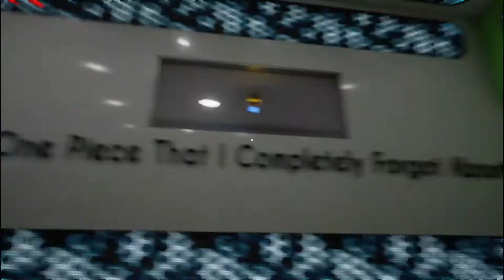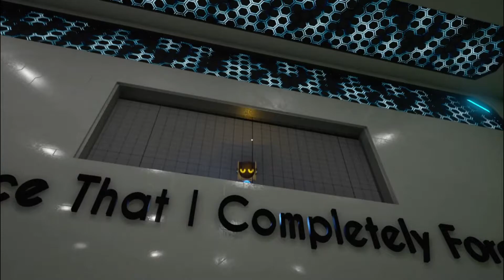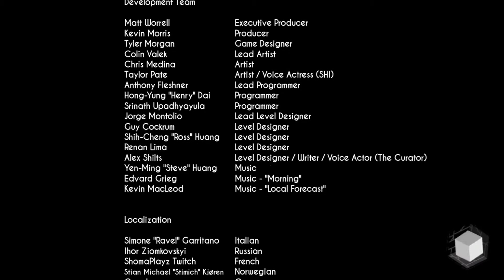| Gravitas | Cap 2 | ¡Nos escapamos! | Serie Chiru ÒwÓ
Abre la descripción y ganarás un chocolate (＝ω＝.)

¡Whoola a todos chicas y chicos!

Sean bienvenidos a nuestro nuevo canal de videojuegos, después de mucho tiempo de meditarlo y desearlo, por fin nos hemos atrevido a grabar videos para compartir con los demás.

Esta vez Chiru les trae un juego gratuito en Steam llamado Gravitas, el cual tiene unos puzzles y mecánicas muy parecidas al gran juego Portal. Es un juego corto de alrededor 50 minutos de duración. ¡Disfruten! OwO

Recordad siempre:
Nuestra misión es poder divertirlos tanto como nosotros al momento de grabar, ¡esperamos conseguirlo a toda costa! ＼(≧▽≦)／

"Todos los videos, música, imágenes y gráficos utilizados en el video pertenecen a sus respectivos dueños y este canal no reclama ningún derecho sobre ellos.

Descargo de responsabilidad de derechos de autor en virtud de la Sección 107 de la Ley de Derechos de Autor de 1976, se permite el "uso justo" para fines tales como críticas, comentarios, informes de noticias, enseñanza, becas, educación e investigación. El uso justo es un uso permitido por la ley de derechos de autor que de lo contrario podría estar infringiendo"